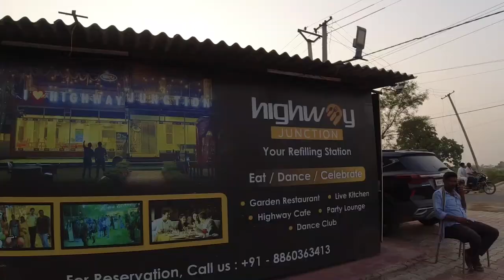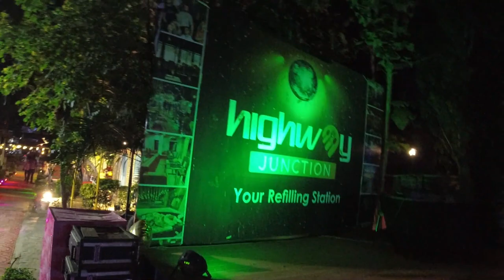A Day At Highway Junction Patna With Friends | Aam ki Chori Hogyi Raste Me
in this video i am exploring highway junction patna a cafe + restuarant with a greater ambience and view with my friends. watch it and enjoy it

highway junction patna
Address: Bela Danapur, Bihta Highway, near Hungama water park, Patna, Bihar 801111